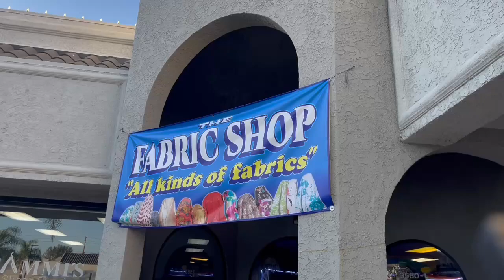Custom pillows & a peek in the shop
3580 west temple ave. pomona ca